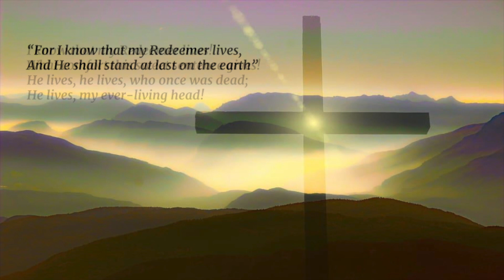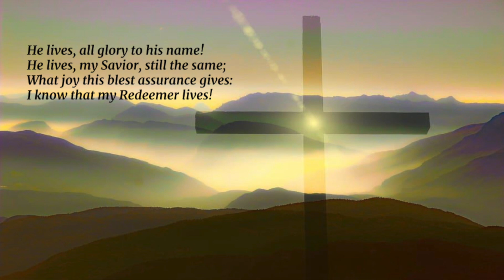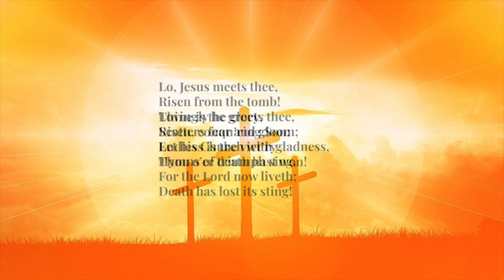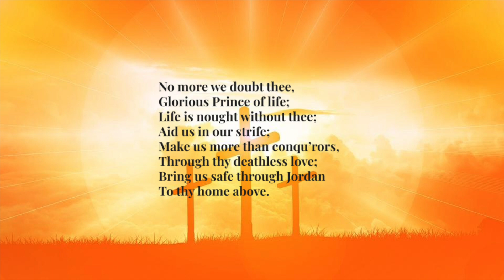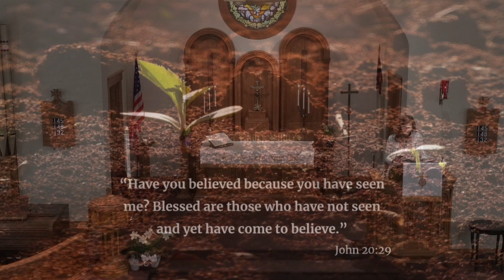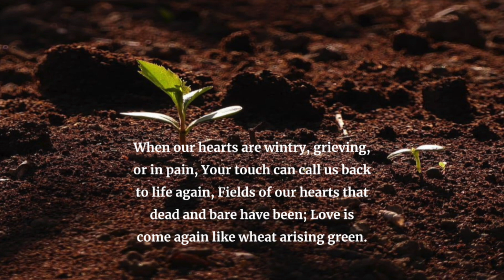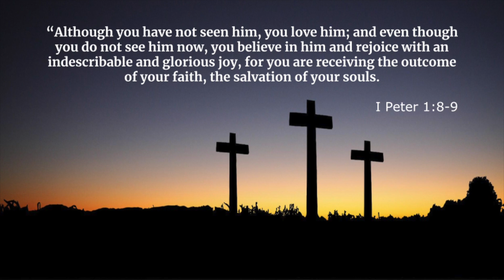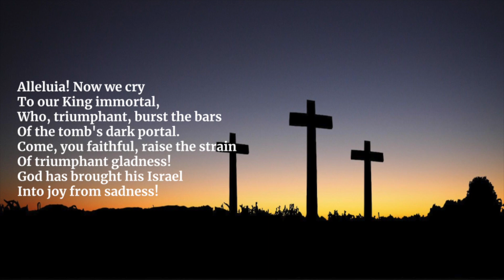Second Sunday of Easter at St. Paul Lutheran Church, Olean, Indiana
Thanks to Dawn Wehr and Lois Vogel for leading worship today.  Special thanks to Ellen Mulford for prerecording the music and to Paul Obendorf for running the audio this morning.